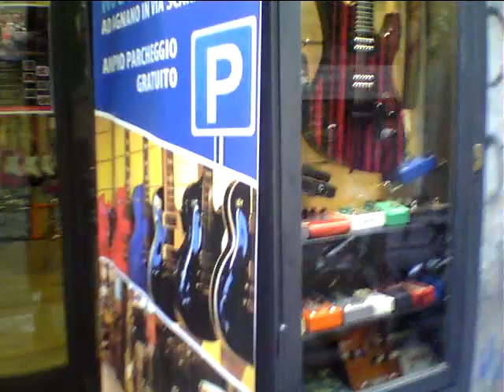vetrina acustica 27-11-2012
Nuova esposizione acustica on line sede centro storico , via san sebastiano 5